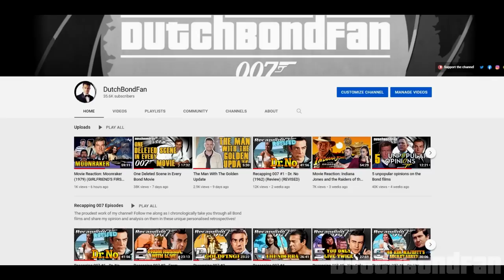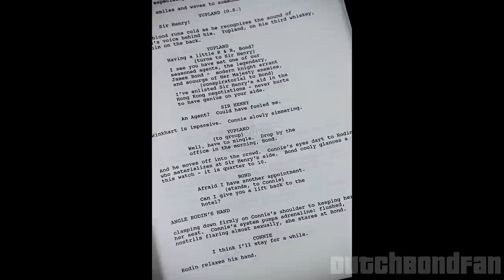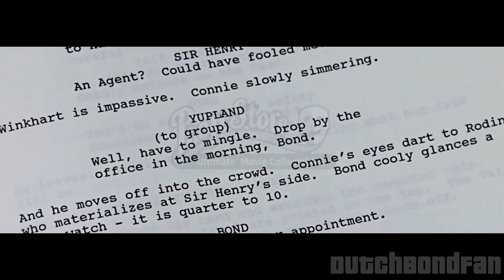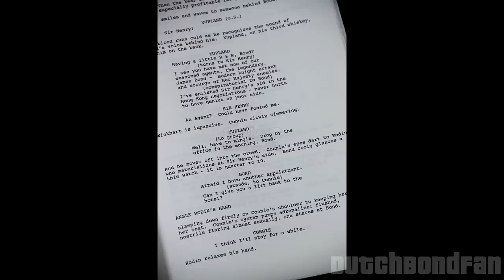What if Timothy Dalton did a 3rd Bond film?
A detailed look at the 3rd Timothy Dalton Bond film, "Bond 17", that almost got made. Special thanks to Mark Edlitz, author of the book 'the lost adventures of James Bond' for a lot of the information on the planned screenplay layed out in this video.

00:00 Introduction
02:54 Bond 17
06:19 The Opening Scenes
10:29 The Characters
12:37 More Scenes
15:29 Final Thoughts